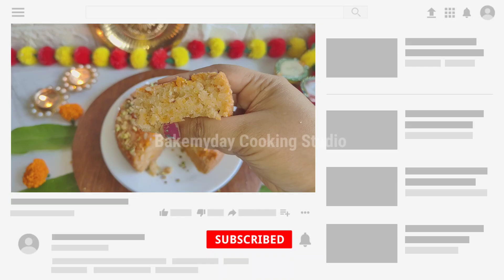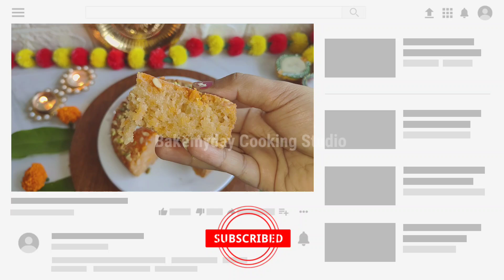इस दिवाली बनाइए Motichoor Laddoo Teatime Cake | लड्डू और केक का स्वाद एकसाथ | Diwali Sweet Recipe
Diwali Special Fusion Dessert: Motichoor Laddu Tea Time Cake | Laddoo Aur Cake Ek Sath!

In this video, we are blending two festive favorites into one delightful treat – Motichoor Laddu and a soft, spongy cake! Perfect for your Diwali celebrations, this fusion dessert will surely be a showstopper at your tea time gatherings.

✨Ingredients:

Khoya (Mawa) – 60 gm
Elaichi (Cardamom) Powder – 1/2 tsp
Maida (All-Purpose Flour) – 105 gm
Motichoor Laddu – 3 (2 for batter and 1 to crumbled at cake tin base)
Milk – As per consistency

✨Instructions:

1. Mix all the ingredients together to form a thick batter.

2. Grease and dust a baking tin. Arrange watermelon seeds and crumbled Motichoor Laddu at the base of the tin.

3. Pour the prepared batter over the base.

4. Bake at 160°C for 30-35 minutes or until a toothpick comes out clean.

5. Once cooled, garnish with pistachios and silver vark for that festive touch!

Enjoy this delicious fusion dessert that brings together the richness of Motichoor Laddu and the softness of cake. Perfect for Diwali!